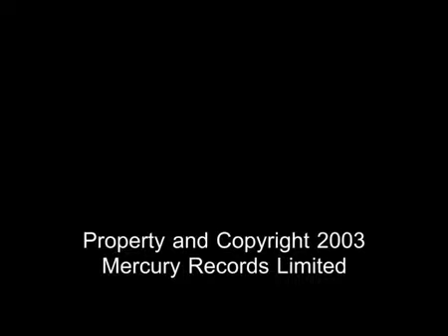XTM Presents Annia - Fly On The Wings Of Love.flv